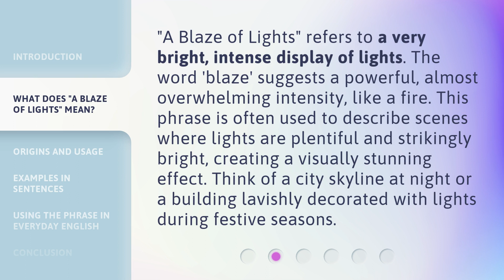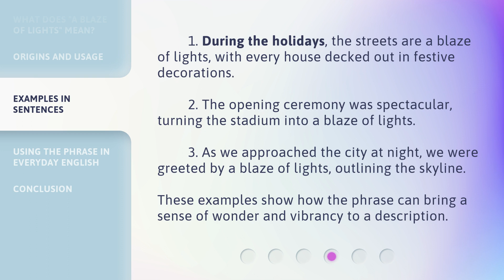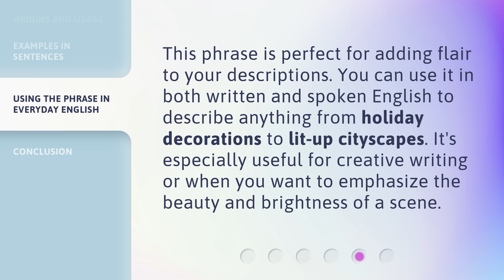Exploring the Phrase "A Blaze of Lights": Lighting Up Language Learning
00:00 • Introduction - Exploring the Phrase "A Blaze of Lights": Lighting Up Language Learning
00:33 • What Does "A Blaze of Lights" Mean?
01:04 • Origins and Usage
01:32 • Examples in Sentences
02:03 • Using the Phrase in Everyday English